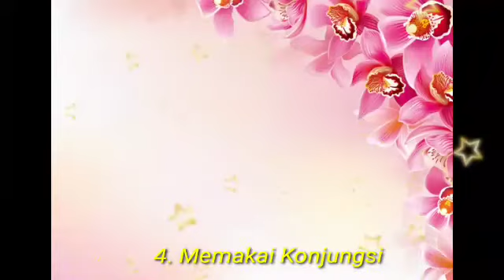B Indonesia, Unsur Kebahasaan Teks Eksposisi (Bu Netti)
Video dari Bersyukur, Sabar, Ikhlas